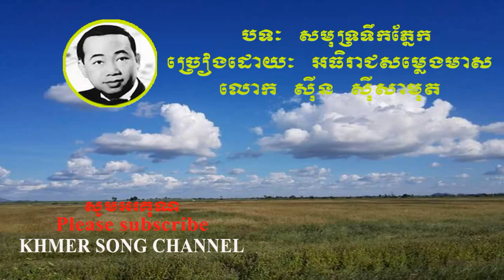Sin Sisamuth song | Khmer old song | samut tek phneak